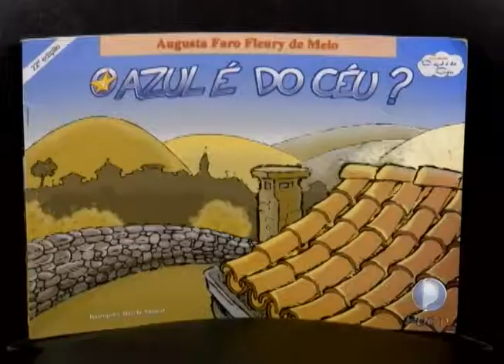Raizes Parte III 18 10 14